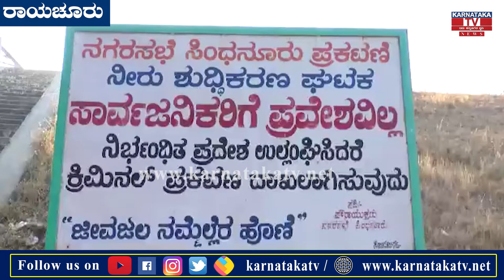Raichur : ಕುಸಿದ ಕೆರೆ ತಡೆಗೋಡೆ..ಸಿಂಧನೂರಲ್ಲಿ ನೀರಿಗೆ ಹಾಹಾಕಾರ ಪಕ್ಕಾ..? | Karnataka News